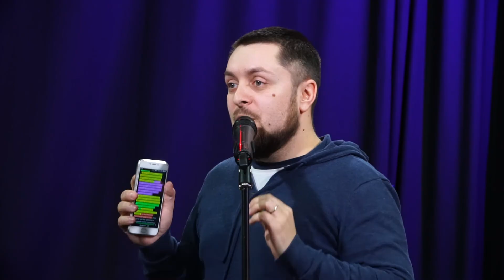"Це план Божий: Щоб ми були одно, єдині з Ізраїлем" (24.12.18р.)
Отримуйте щотижня новий заряд Слова Божого та навчання Євангелії Благодаті!